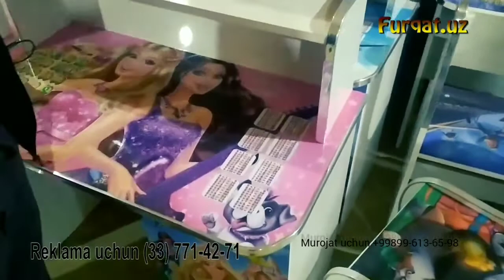Andijon Bolalar uchun ajoyib Mebellar ulgurchi narxlarda 2022г